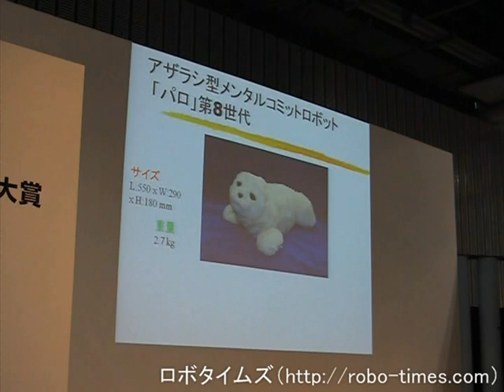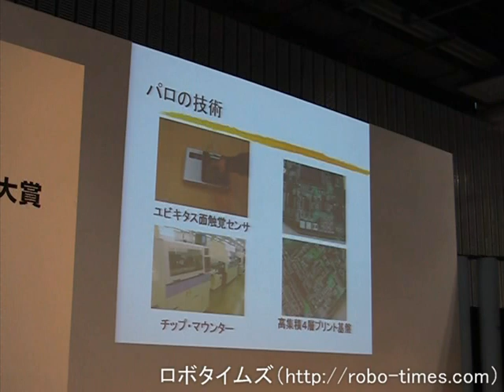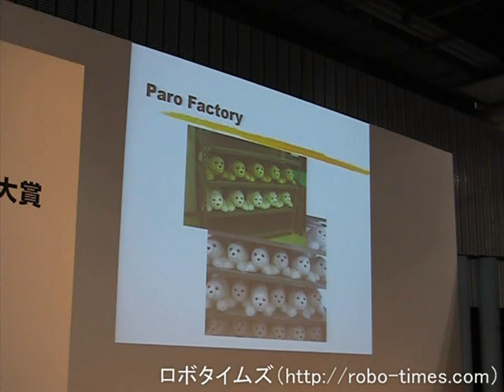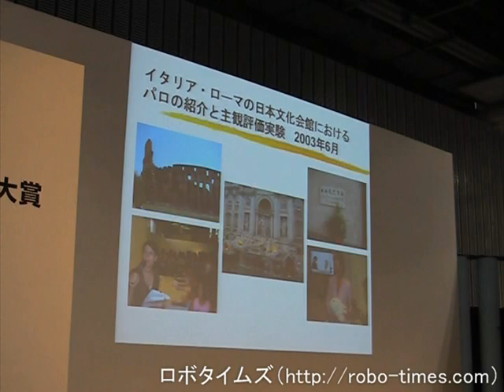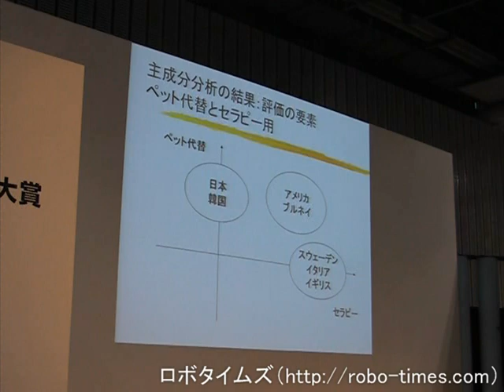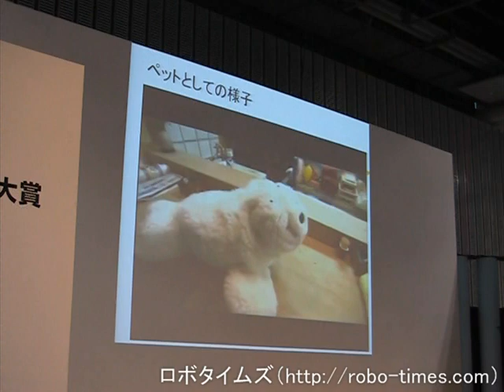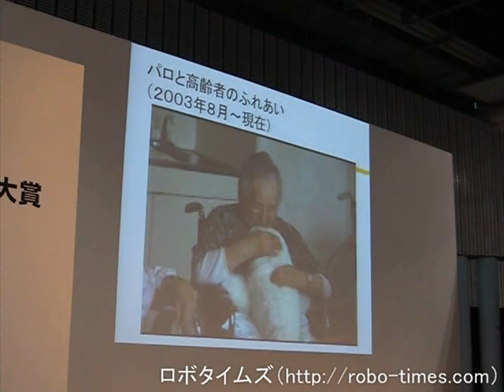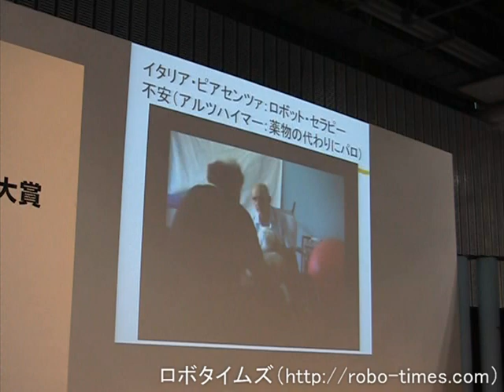ロボット学校2時限目：「ロボットの福祉活用」（柴田崇徳先生）その2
第4回ロボット大賞のイベントのひとつとして行われた、ロボット学校の2時限目「ロボットの福祉活用」の様子その2です。講師は、独立行政法人産業技術総合研究所所属で、アザラシの赤ちゃん型をしたメンタルコミットロボット「パロ」を開発した柴田崇徳先生です。